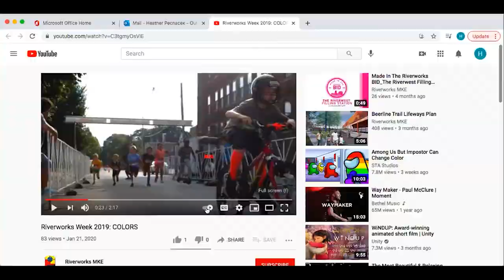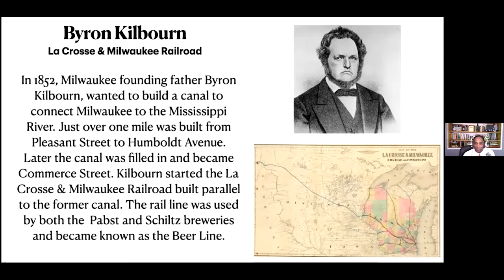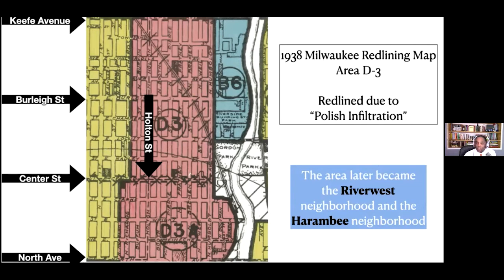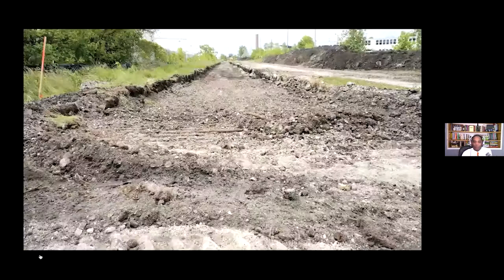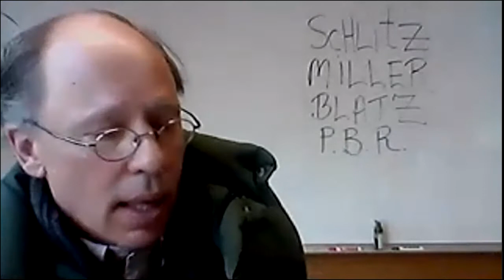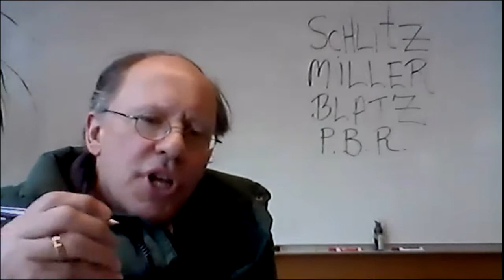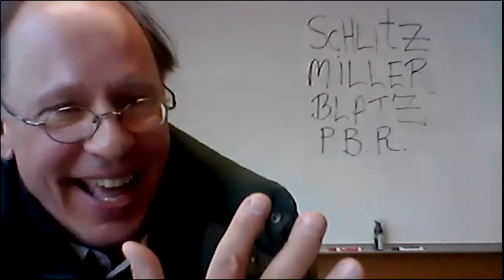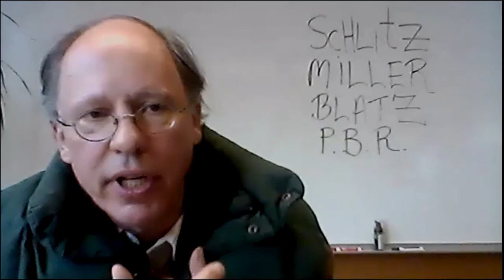Part 3: A History of the Beerline Trail- a series celebrating the Beerline Trail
Keynote speaker Reggie Jackson shares an in-depth history of the Beerline Trail, from an active rail line through the 1970s to a nation-leading creative placemaking project. The Beerline Trail has served many purposes in its lengthy history, with its most recent rebirth acting as a catalyst for community and economic development.

Reggie is a Co-Founder and Lead Trainer/Consultant for Nurturing Diversity Partners, a consulting firm that fosters diversity, inclusion, and equity within institutions and communities. Jackson is a Milwaukee native and nationally recognized speaker, researcher, writer, and consultant to the media on race relations. He helps institutions and individuals understand how our country’s racial hierarchy developed historically, its impact on our lives today, and how we can realize America’s promise for all its citizens. Reggie shares seldom-told stories and data about the experiences of African-Americans and other peoples of color past and present.

Reggie has an amazing capacity to read, research, and absorb American history. He has a talent for synthesizing the material to make it compelling and meaningful for youth and adults from diverse racial/ethnic, socio-economic, and educational backgrounds.

The event featured a panel of local officials and stakeholders talking about the Beerline Trail – its history and its future. Panelists included:

- Sandra Gaillard, Harambee Resident and Artist
- Darryl Johnson, Executive Director, Riverworks Development Corporation
- John Schmid, Retired Journalist, Milwaukee Journal Sentinel